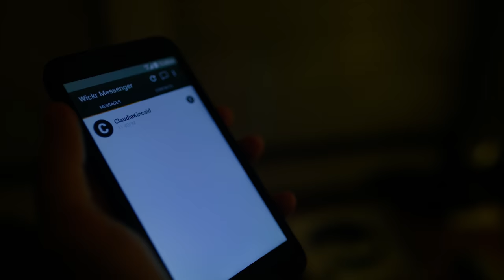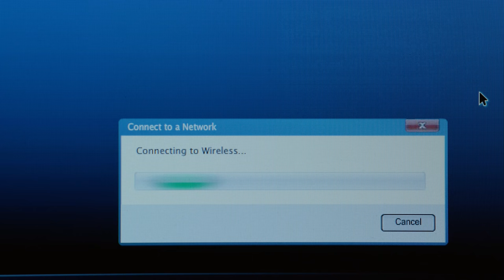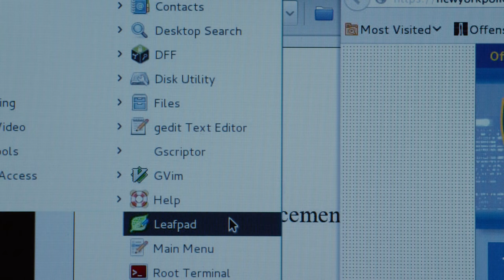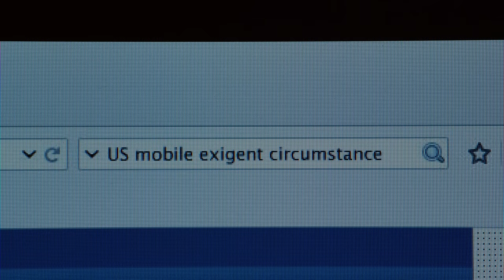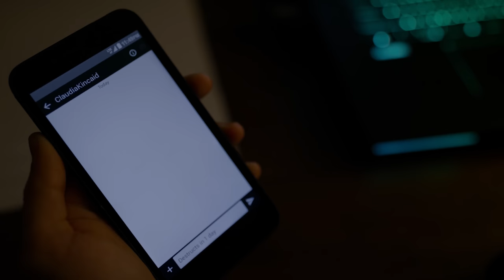How To Hack The Internet Using A Pringles Can | Mr. Robot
Elliot teaches us the ingenious trick of how to hack the internet using a Pringles can.

From Mr Robot Season 2 Episode 9 "eps2.7_init_5.fve" Price has Colby pull political strings to allow China to annex the Congo in exchange for a financial bailout of E Corp. Cisco finds one of fsociety's members badly wounded and persuades Darlene that he needs a hospital. A witness identifies Cisco leaving Susan's house and the authorities begin to investigate if her vacation is really a disappearance. Despite Dominique's protests that the Dark Army will attack, Cisco's image is released to the media as a Five/Nine suspect. The BOLO is later seen by the hospital's ER staff, who report his location. Elliot and Angela later meet on the subway to talk. She makes him realize there are more gaps in his memory and warns him not to trust Mr. Robot. Defeated, Angela intends to confess with her lawyer, admitting her part in the FBI hack. After sharing a kiss with Elliot, she is approached by two figures. Dominique tracks Darlene and Cisco to a restaurant but, while she's inside, a Dark Army shooter opens fire on them, and she emerges from the restaurant covered in splattered blood.